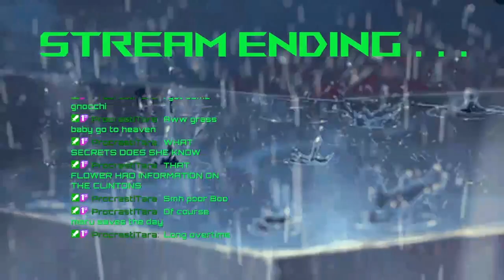Wow! We got the most goodest ending ever! Time to restart and kill everyone - Death and Taxes Stream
Death and Taxes Stream 5#

0:00 Chats & Intro
2:00 Day 22
13:30 Day 23
32:00 Day 24
36:35 Day 25
44:15 Day 26
49:25 Day 27
1:00:05 Day 28
1:11:35 Day 1, New Game++
1:20:15 Day 2
1:25:05 Day 3
1:28:10 Day 4
1:32:35 Day 5
1:41:40 Intermission
1:49:40 Day 6
2:00:00 Day 7
2:07:15 Day 8
2:11:10 Day 9
2:16:40 Day 10
2:20:15 Day 11
2:26:15 Stream End